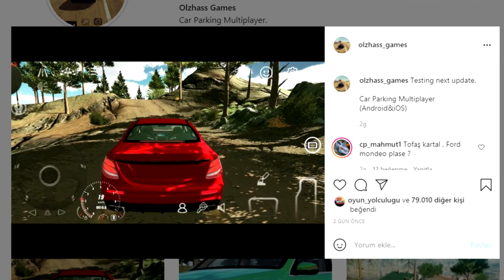YENİ GÜNCELLEME GELİYOR !!! (60 SANİYE) Car Parking Multiplayer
Merhaba ben Huzeyfe Akhan. Car parking multiplayer videoları çekiyorum her türlü car parking roleplay,car parking apk,car parking multiplayer offroad,car parking hız hilesi,araba oyunu videoları,car parking yeni güncelleme,car parking multiplayer yeni güncelleme bu tarz videolar kanalımda bolca var okuduğun için teşekkür ederim.